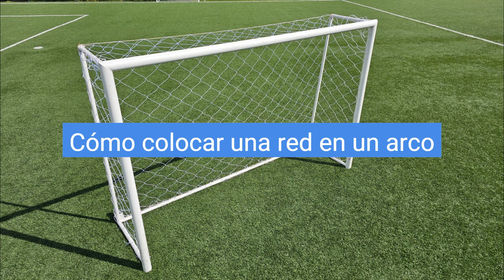Instructivo instalación red para arco de medida especial - Trama romboidal marca Botix Argentina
Producimos redes para arcos de cualquier medida.
Entrega inmediata.

Para cotizar y confeccionar necesitamos las 4 (CUATRO) medidas del arco (ancho, alto, profundidad del parante de arriba y profundidad abajo).
Tenemos unos 10 modelos de red, de trama hexagonal, romboidal, cuadrada, en color blanco, negro y verde.
La confección se realiza en 30 minutos.

Adolfo Alsina 3224 Ciudad Autonoma de Buenos Aires